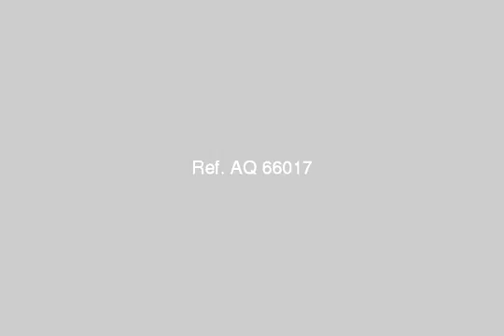Shop Storage For Sale In El sheikh Zayed City Cairo - mlseg.com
Shop Storage For Sale In El-sheikh Zayed City Cairo محل مساحة 60 متر للبيع بارك افينو داماك بمنطقة المطاعم بجوار داندى مول على الطريق الصحراوى نصف تشطيب يوجد رخصة مطعم - داماك بارك افينو - Egypt Real Estate | Greater Cairo | El-Sheikh Zayed City | Shop / Showroom For Sale